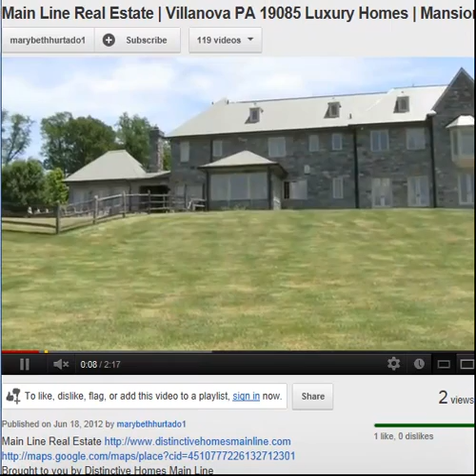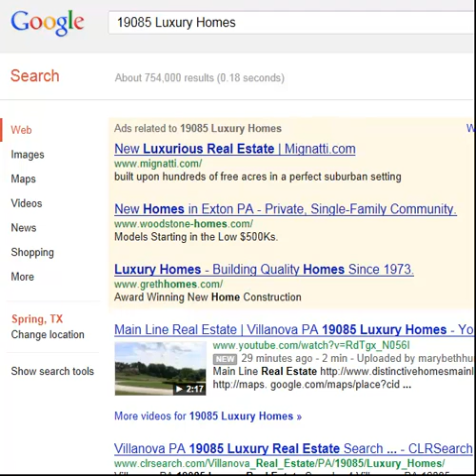Youtube Google 1st First page Real Estate Ranking in Minutes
This shows a video uploaded AND tweaked right can have your real estate or mortgage related keywords on the first page organically in minutes. 1st page ranking can help your listing client see you are doing these kind of marketing things to sell their home that others don't do. Take advantage of mortgage news so you see a rate drop or CNN piece about the mortgage market you can have a video on the first page when people google for more. So many things you can do.